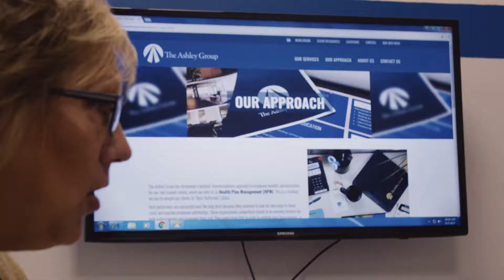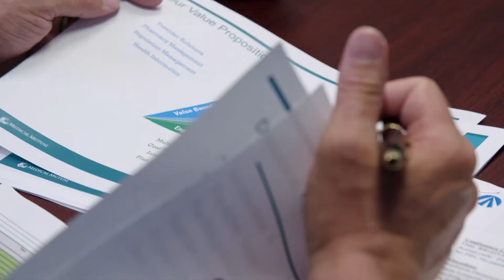The Ashley Group - Who We Are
The Ashley Group, an agency specializing in health insurance and employee benefits, is not made up of your typical insurance brokers. In fact, as the industry has evolved, so has their practice. As a way to communicate who they are and their approach to the services they provide, The Ashley Group partnered with Hanson to develop a brand video to serve as a first look into their organization. As a result, Hanson produced a video driven by on-camera testimonials from Ashley Group employees to communicate their unique approach and client-first culture.